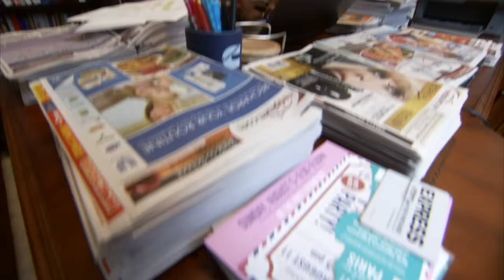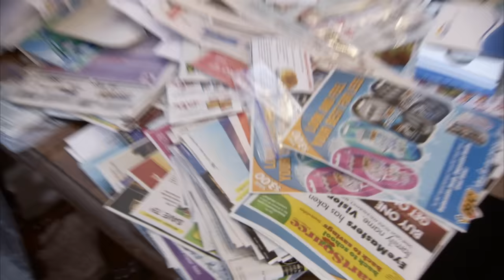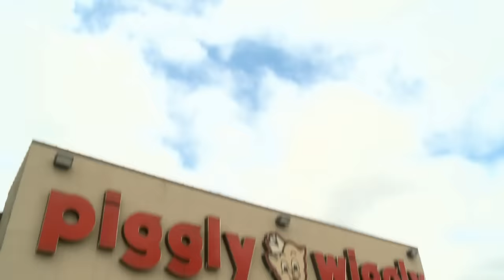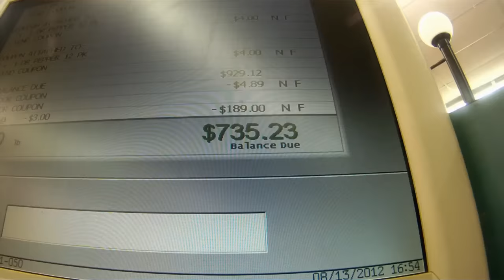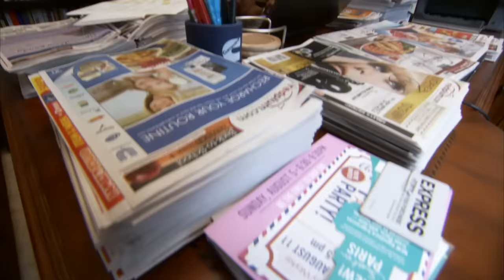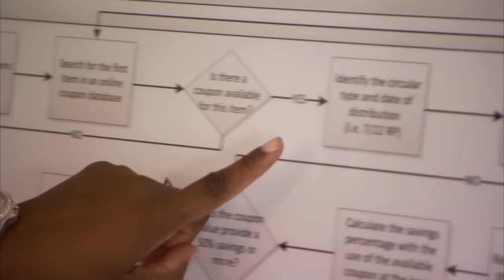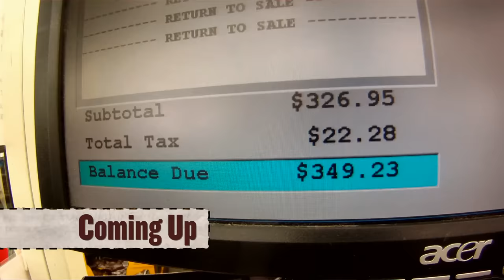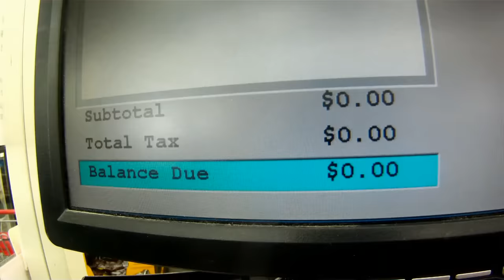Meet the Coupon Kid! | Extreme Couponing (Full Episode)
Ohio couponer drags her husband to the store to shop for their daughter's graduation party. Broderick is a 15-year old from Kansas who loves the control that couponing gives him over his house, especially his older sisters.